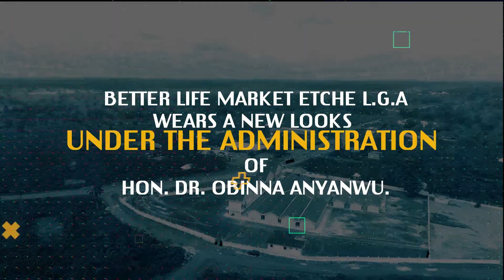January 22, 2021